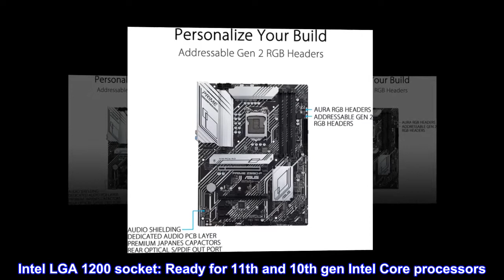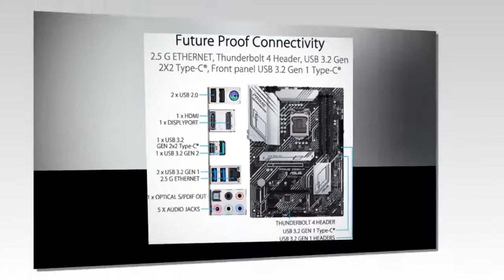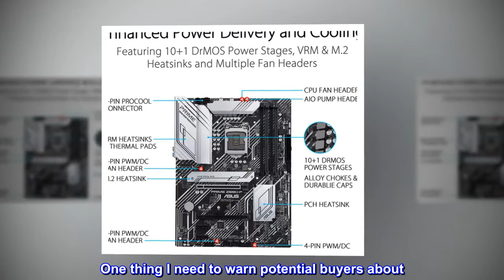ASUS Prime Z590-P LGA 1200 (Intel® 11th/10th Gen) ATX Motherboard (PCIe 4.0, 10+1 Power Stages, 3X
Intel Z590 (LGA 1200) ATX motherboard with PCIe 4.0, three M.2 slots, 16 DrMOS power stages, HDMI, DisplayPort, SATA 6 Gbps, Intel 2.5 Gb Ethernet, USB 3.2 Gen 2x2 Type-C, front panel USB 3.2 Gen 1 Type-C, Thunderbolt 4 support, and Aura Sync RGB lighting.

Intel LGA 1200 socket: Ready for 11th and 10th gen Intel Core processors
Enhanced power solution: 10+1 DrMOS power stages, six-layer PCB, 8-pin ProCool connector, alloy chokes and durable capacitors for stable power delivery
Comprehensive cooling: Large VRM heatsinks, M.2 heatsink, PCH heatsink, hybrid fan headers and Fan Xpert 4
ASUS OptiMem II: Careful routing of traces and vias, plus ground layer optimizations to preserve signal integrity for improved memory overclocking
Next-gen connectivity: PCIe 4.0, 2.5 Gb Ethernet, USB 3.2 Gen 2x2 Type-C, front panel USB 3.2 Gen 1 Type-C, Thunderbolt 4 header support
Used in a Professional Computer
I built my computer using this motherboard for engineering work. I do a lot of computer graphics/aided design and simulation.

This motherboard uses Armoury Crate and I LOVE how it optimizes my processor speeds. My computer doesn't even wince with the most demanding number crunching simulations. I occasionally play that really popular massively multiplayer online game with the highest settings and the motherboard does its part in ensuring there are no interruptions.

One thing I need to warn potential buyers about. When I first built my computer, it would occasionally crash for no reason. This crash would happen 1 to 2 times a day. The solution is to update the motherboard. I am running the i7-11700KF processor in this motherboard, and for whatever reason, the motherboard needs to be updated to ensure smooth operation. The computer has not crashed since.